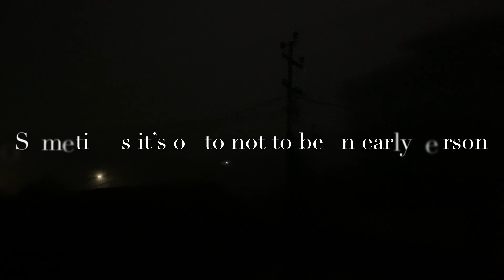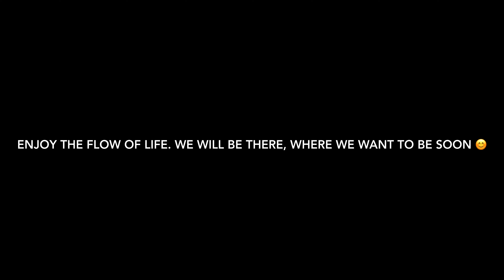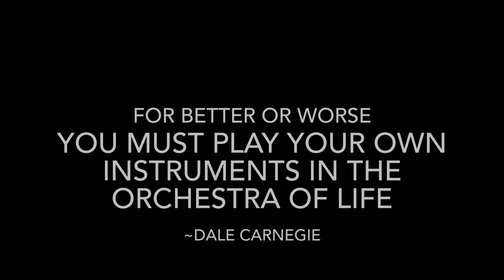Live Everyday || Go with the flow of life || Everything is in nature 🍀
There is always good in everything in this world 🌍 . Let’s find happiness around us and start every day. Do what makes you happy and enjoy your time . Stay positive Stay Healthy.

You may also write your idea in the comment box.